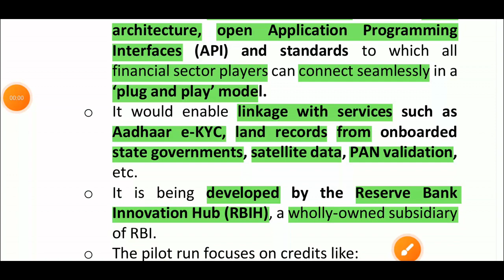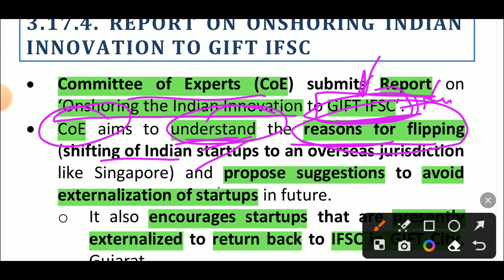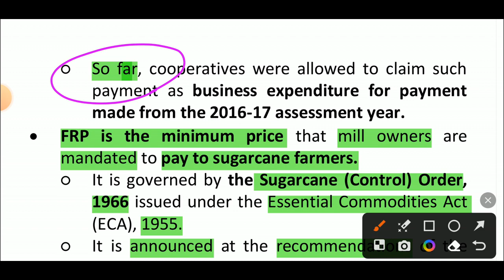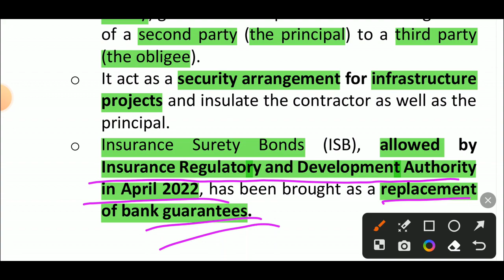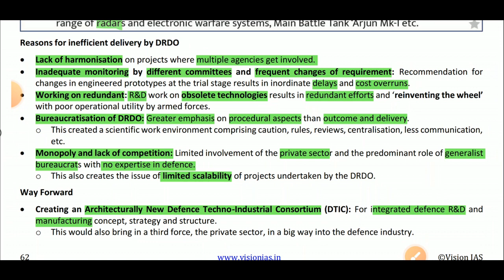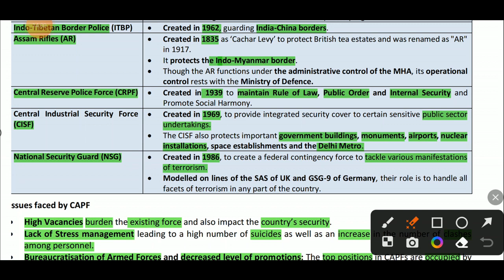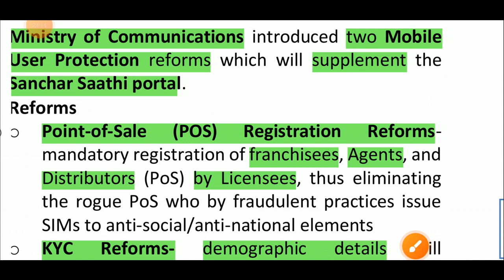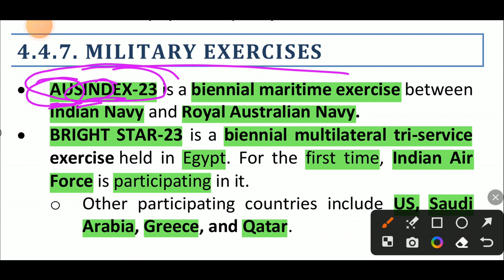AUGUST 2023 | SECURITY | Vision IAS monthly current affairs | UPSC current affairs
In this video we will discuss Vision IAS monthly current affairs of AUGUST 2023.
in this video we are discussing SECURITY section of monthly current affairs series.